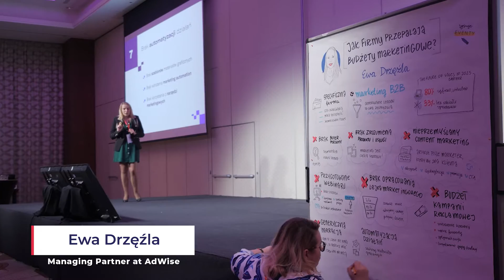II KONFERENCJA NSM / WARSZAWA promo